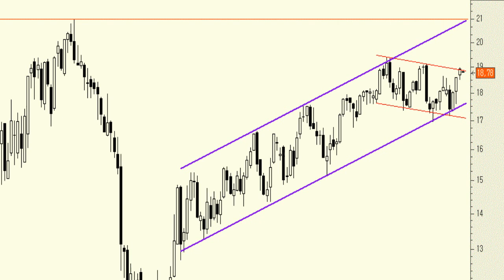Análisis técnico de Repsol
Semanas atrás decíamos del título que se encontraba en zona de soporte, en la base del canal alcista de largo plazo. Ahora le tenemos muy cerca ya de la zona de resistencia de los 19.41 euros y, por encima, iría a buscar los 21 euros (máximos de enero de 2012).